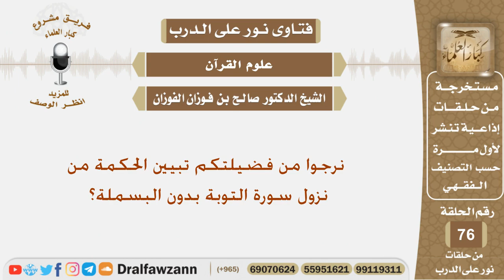نرجوا من فضيلتكم تبيين الحكمة من نزول سورة التوبة بدون البسملة؟ الشيخ صالح بن فوزان الفوزان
نص السؤال:
نرجوا من فضيلتكم تبيين الحكمة من نزول سورة التوبة بدون البسملة؟

السيرة الذاتية :
للاشتراك في قناة الشيخ صالح الفوزان

رئيس الفريق
لمشروع كبار العلماء